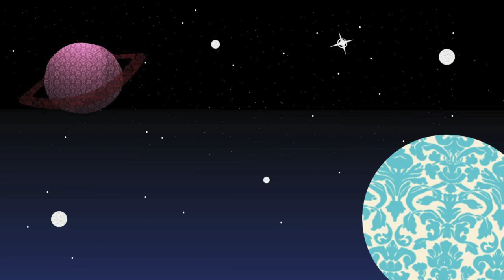Black Springs - Silver Ship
I think I've been awake long enough to dream.